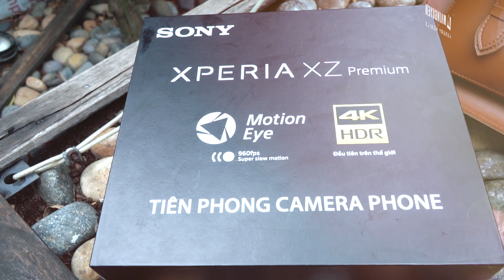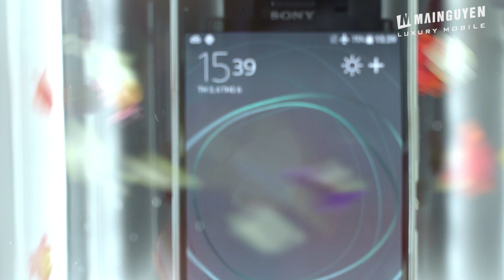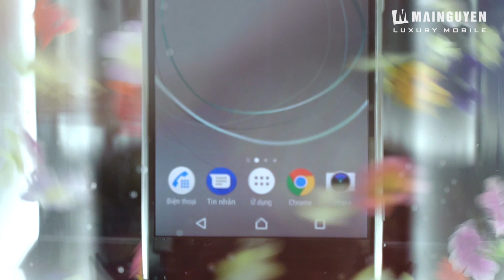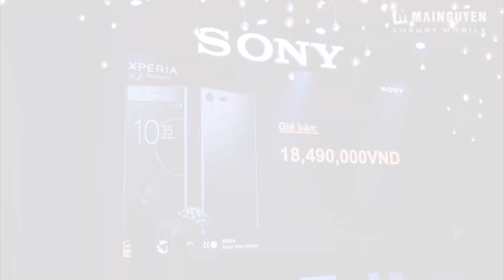Sony ra mắt Xperia XZ Premium tại Việt Nam - Giá 18.5 triệu đồng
✿ SAMSUNG EXPERIENCE STORE - SES MAI NGUYÊN